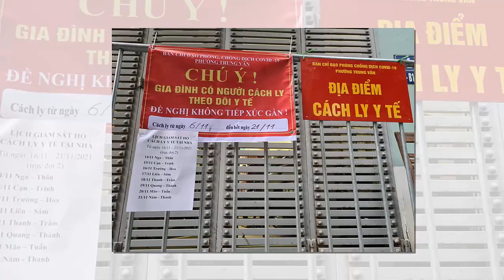Tin khẩn VIỆT NAM mới nhất 4/06/2024//Tin nóng Việt Nam Mới Nhất Hôm Nay | Tin Nóng Đất Việt